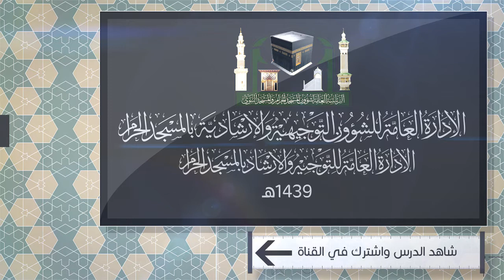20- تحقيق مقصود السلام | لمعالي الشيخ أ. د. عبدالرحمن السديس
( تحقيق مقصود السلام ) لمعالي الشيخ أ.د. عبدالرحمن بن عبدالعزيز السديس

لمشاهدة الدرس كاملاً  (شعار الحج رسالة سلام) لمعالي الشيخ أ.د.عبدالرحمن بن عبدالعزيز السديس 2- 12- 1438هـ